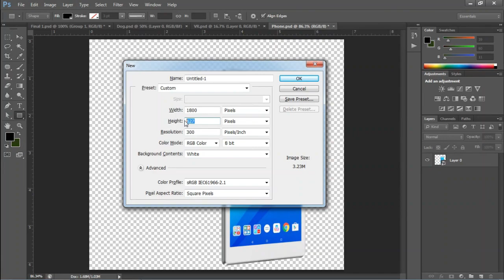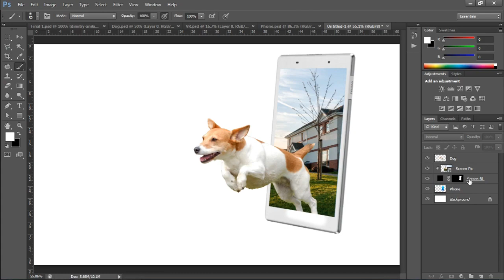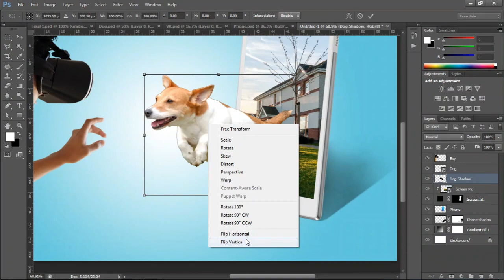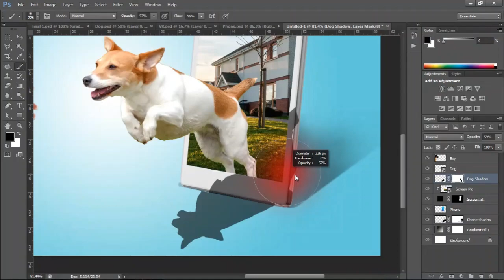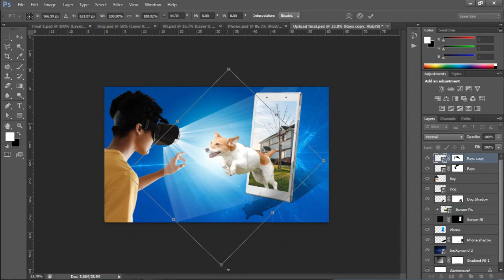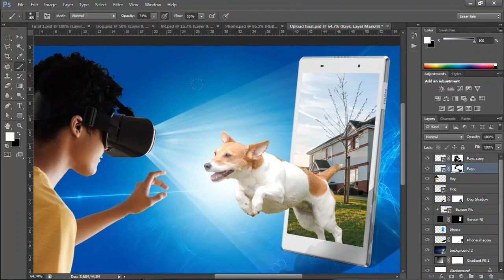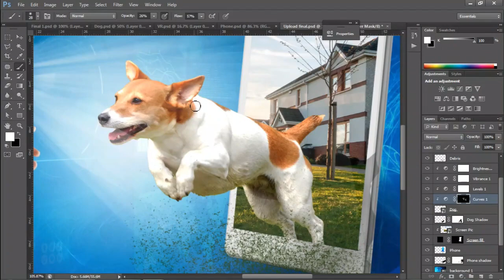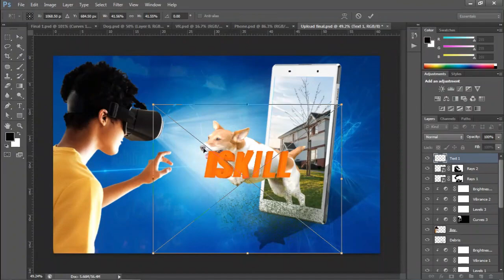How To Create 3D Pop Out Effect | Photoshop Manipulation | Virtual reality (VR)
Hello Guys, I am Jake from ISKILLS again. In this video, I'm showing you the Photoshop process (Quick Tutorial) of my latest creation on this Channel about creating a 3D pop out effect.If you like this type of content ,do not forget to support me with a like and share the video.

I hope you have learnt something new today!